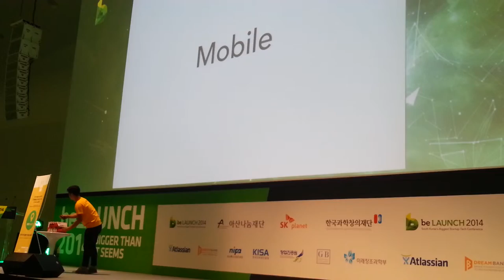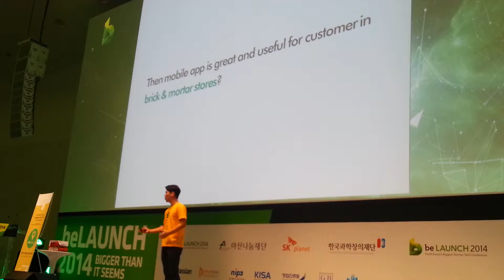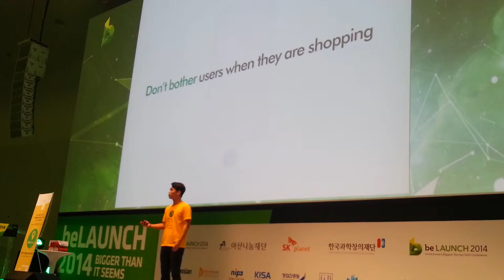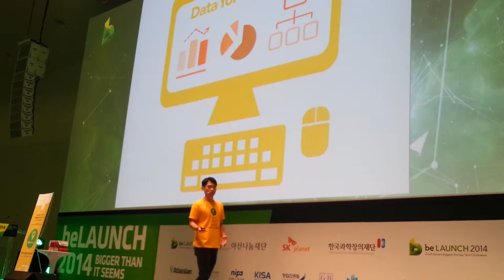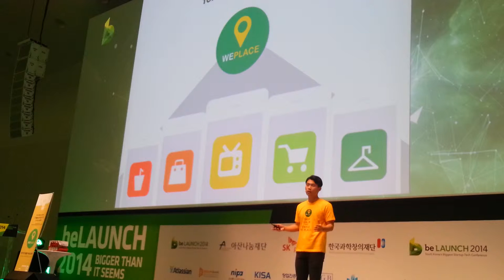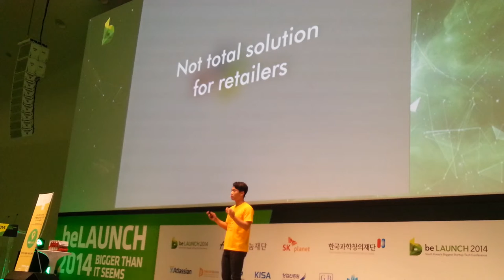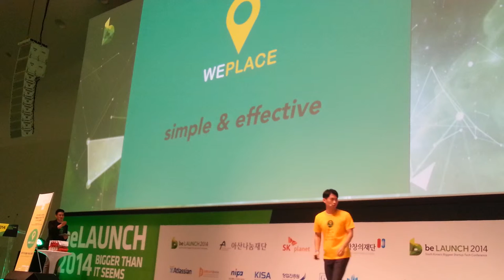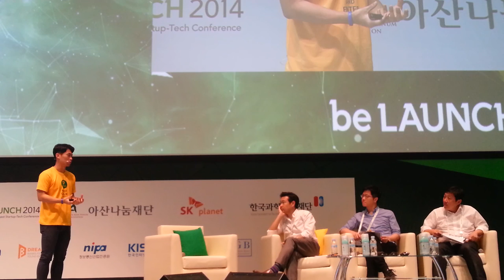beLAUNCH 2014 Startup Battle: WePlace